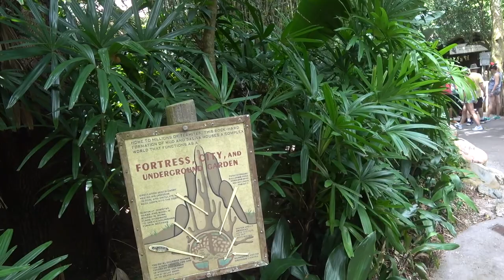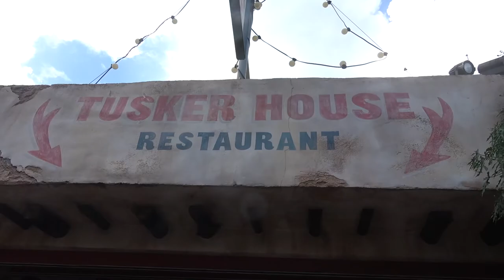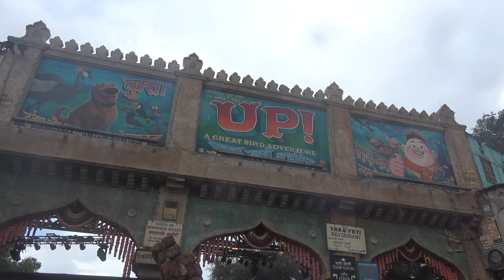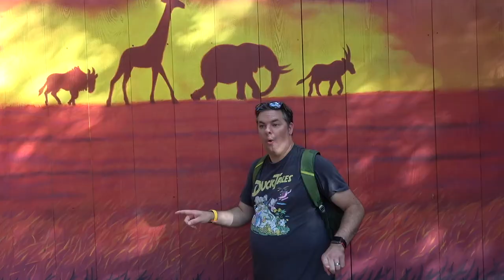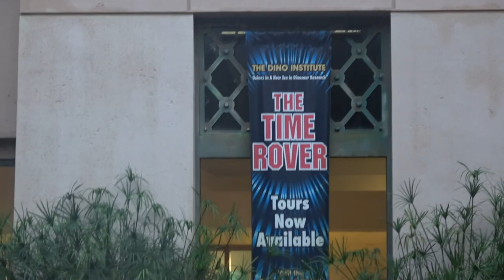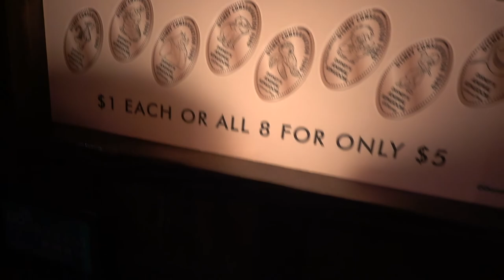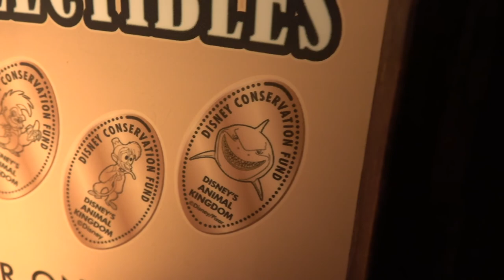Walt Disney World Vlog | TUSKER HOUSE, UP SHOW | Day 1, Pt. 2, Sept. 2019 (Two Cats, Episode 125)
During this video, Evan and I have a ball in Disney's Animal Kingdom Theme Park! We saw several attractions, including:

Gorilla Falls
Tusker House
Donald Duck
Daisy Duck
Goofy
Minnie Mouse
Mickey Mouse
Dinosaur
Dinoland USA
Pandora: World of Avatar
Navi River Journey
Swotu Waya (Pandora Drummers)
Pandora Rangers
Pandora Utility Suit
Night Blossom
Pizzafari
Expedition Everest
Up! A Great Bird Adventure Show
Rivers of Light
Island Mercantile

Thanks again! Have a very blessed and magical day!